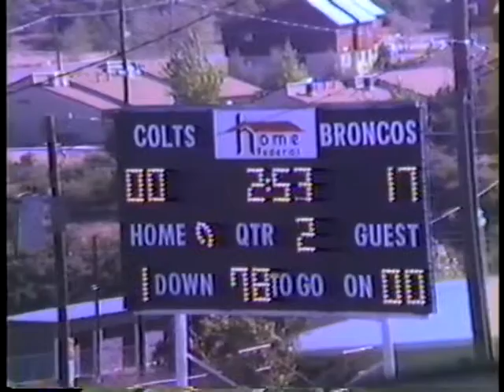1986 FLC (34) vs WNMU (0)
Fort Lewis College vs Western New Mexico